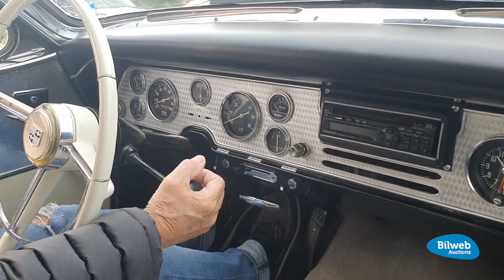16428 - Studebaker Golden Hawk — 1956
Golden Hawk - en balanserad kombination av både prestige och sportighet i samma bil. Med blott 4071 stycken tillverkade detta år är det en sällsynt och eftertraktad modell idag.